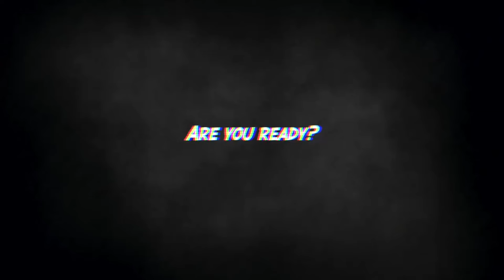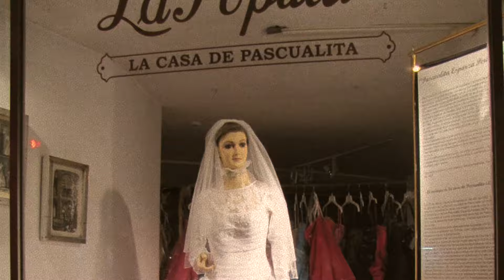The Curious Case Of La Pascualita (Living Mannequin)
Today's video is about a mysterious mannequin inside a bridal store in Mexico...there's more to her than it seems...

Jessii Vee
Brampton, Ontario
Canada
L6Z 0E7